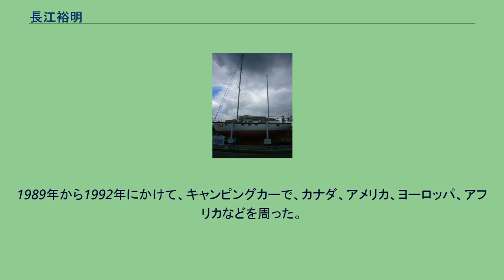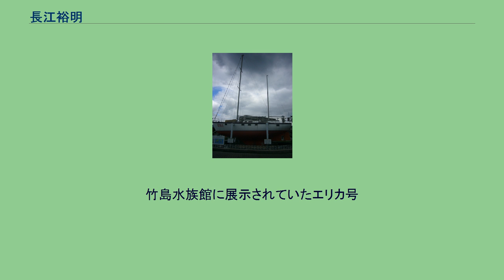長江裕明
長江 裕明（ながえ ひろあき、1948年 - 2009年2月6日、60歳没）は、日本の 冒険家。
愛知県育ち。
1948年、三重県桑名郡長島町で生まれた。
幼稚園時代を愛知県瀬戸市で、小学生時代から名古屋で育った。
青山学院大学文学部英米文学科卒業。
外務省に入省、3年半で退職 。
1978年4月、コンクリート製外洋ヨットの自力建造に着手した。
1981年7月13日、世界一周に向けて親子3人と乗組員2人で愛知県の常滑港を出航した。
25か国、100の港に寄港、約6万kmの航海を経て、1986年4月13日、愛知県の蒲郡港に帰港した。
イギリス、アメリカなどで名誉市民賞を受けた。
チャールズ皇太子と面識があり、プライベートで招かれた。
1988年、ベスト・ファーザー イエローリボン賞を受賞した。
1989年から1992年にかけて、キャンピングカーで、カナダ、アメリカ、ヨーロッパ、アフリカなどを周った。
走行距離は約19万kmになった。
1995年、名古屋市に「キャプテンズダイナー / 地球冒険塾事務局」を開設した。
また、名古屋工業大学大学院非常勤講師、テレビ、ラジオ、雑誌のレポーターを務めた。
2000年、心臓弁膜症を発症したが、2002年、生体弁を移植手術して回復した。
2005年、新ヨット「エリカ2号」でミクロネシアを航海した。
2009年2月6日、拡張型心筋症のため死去した。
享年60。
竹島水族館に展示されていたエリカ号